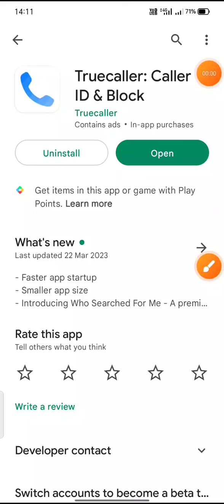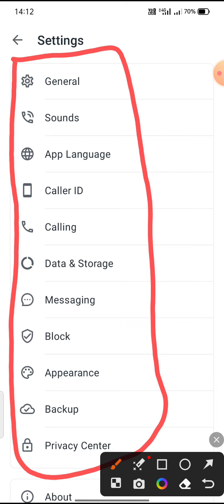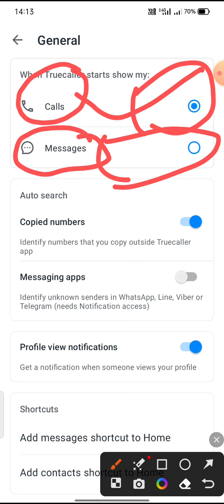Truecaller चलाते हो तो ये ट्रिक सिखली जिससे आप के बारे में कोई पता नहीं लगा सकता मात्र 2 setting on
Truecaller चलाते हो तो ये नई ट्रिक सिखली  जिससे आप के बारे में कोई पता नहीं लगा सकता | मात्र 2 setting on

Hello doston aaj ke is video mein ham Truecaller se related do aise tric ke bare mein batane wala hun jisse yadi aap log on kar dete Ho to aap family member mein kisi se bhi baat karo aapko koi nahin pakad sakta hai bilkul aap is tric ko open kar lena to yadi aap apne mobile mein Truecaller open kiye ho to is video ko shuru se lekar last Tak jarur dekhiaega

truecaller setting,
truecaller se call,
recording kaise karen,
truecaller se location kaise pata kare,
truecaller se live location kaise pata karen,
truecaller me name kaise change kare,
truecaller ko logout kaise kare,
truecaller name change
truecaller setting kaise kare,
truecaller call recording,
truecaller setting call recording,
truecaller app,
truecaller app kaise use kare,
truecaller app download,
truecaller app settings,
truecaller app kaise download karen,
truecaller app se kya hota hai,
truecaller app tamil,
truecaller app kaise chalu kare,
truecaller app malayalam,
truecaller app use,

Truecaller app kaise use Karen, Truecaller se call recording kaise, Truecaller se kisi ka bhi mobile profile kaise check Karen, two color se naam change kaise karen, Truecaller mein Naam Kaise likhen, Truecaller all setting ki jankari jaane, Truecaller all trick and tips, Truecaller 2023, Truecaller se call kaise karen,